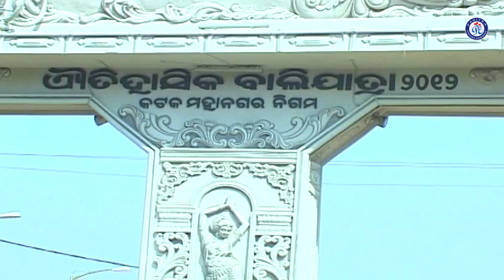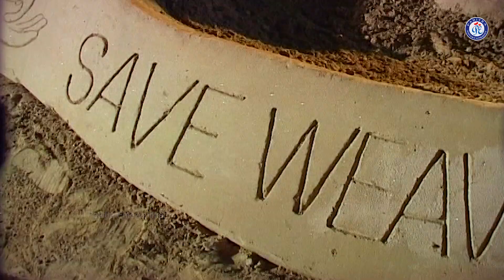Asa Bulijiba Balijatra II Famous Cuttack Balijatra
✽|| Kapilash Temple ||✽
✽|| Famous Lord Shiba Temple In Odisha ||✽
✽|| Presented By Namaskar Odisha ||✽

✽|| Kapilash Temple Is Located In The District Of Dhenkanal, Odisha, India. The Temple Is Dedicated For The Worship Of Lord Shiba. It Is Situated At A Distance Of 26 Kilometers From The District Head Quarters. The Shiba Lingam Which Is Worshiped Here Is Known By The Name Of Baba Chandrasekhar Mahadev. The Prime Festivals Celebrated In This Temple Are Maha Shib Ratri & Kaudi Festival. We Namaskar Odisha Present You The View And Entire Documentary Of Kapilash Temple.||✽

✽|| Please Like, Comment, Share & Subscribe To Our Channel Namaskar Odisha For All Tourist Place Related Information And Press The Bell Icon To Receive Latest Notification About All Uploads In Our Channel Thank You ||✽

✽|| Video Credits ||✽

✽ Tourist Place: Kapilash Temple
✽ Location: Dhenkanal, Odisha, India
✽ Documentary Scripted By: Suresh Panda
✽ Voice By: Hrudananda Sahoo
✽ Dub By: Sangeeta Mohapatra
✽ DOP: Bapi & Bunty
✽ BGM, Edited & Design By: Pritiranjan Parija